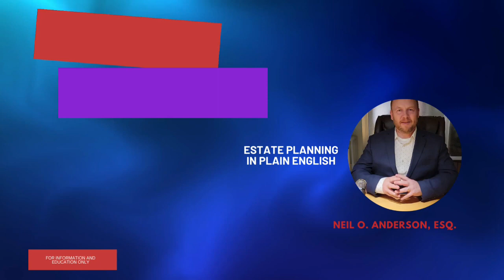What is a Pet Trust and Why is It Important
This is a short video about the benefits of creating a pet trust. Pets are more than just animals; they're family, and just like any other family member, you want to ensure they're taken care of when you're no longer able to do so. A pet trust is a legal arrangement where a trustee is designated to care for your pet and manage the funds set aside for their care. Funds can be used for things like food, veterinary care, and grooming, and it ensures that your pet will be placed in a loving home if something happens to you.